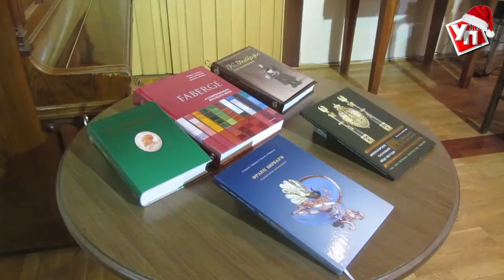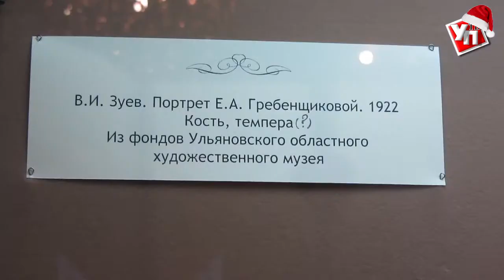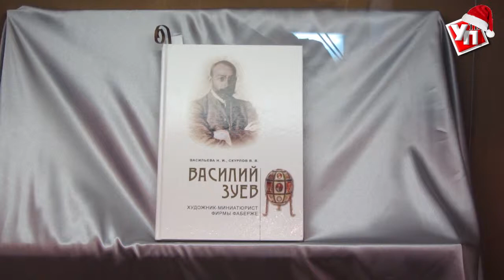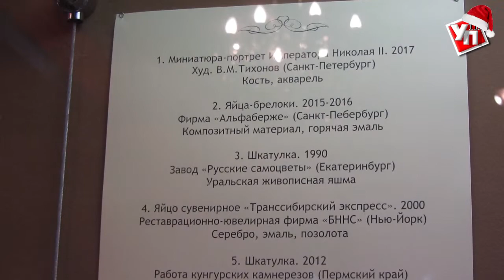В Ульяновске раскрыли тайны художника-миниатюриста фирмы Фаберже Василия Зуева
В Выставочном зале «На Покровской» прошла творческая встреча с историком ювелирного дела, учёным секретарём Мемориального фонда Фаберже Валентином Скурловым. Именно он открыл для ульяновцев знаменитого уроженца Симбирского края Василия Зуева – художника фирмы Фаберже.